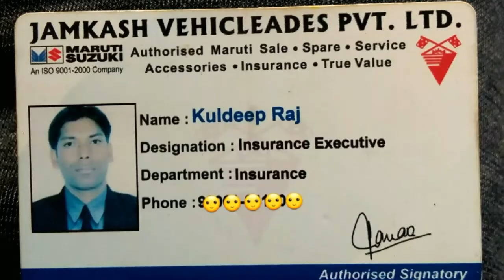RECOVERY FROM SPINAL CORD INJURY IN 8YR ||Rab na kare ||Kuldeep Raj Sarmal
Accident Date 26 june 2011 but in the video pic wrongly written i.e july
My injury multiple compressed fractured at T and D levels

 Note :- (screw rods are fixed in t2 t1 D4 D5 D6)

There was no sensitivity from chest to all lower part .lots of bed sores increased. But after surgery my body feel sensitivity but i was unable to move my body my self. But slowly slowly recovery will start and after 8yr on feb 2019 i start independently walk with tripod stick hour or less due to foot drop also i hv done my own my daily work independently n recovery is continue. so dont loose hope if u r sci person i will pray for ur recovery get well soon .
Thank u 🙏
Kuldeep Raj